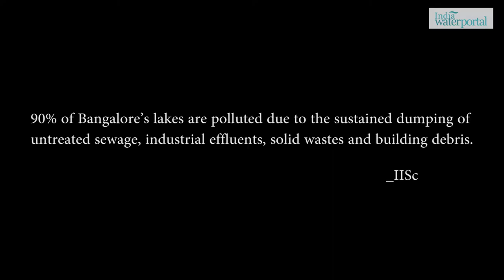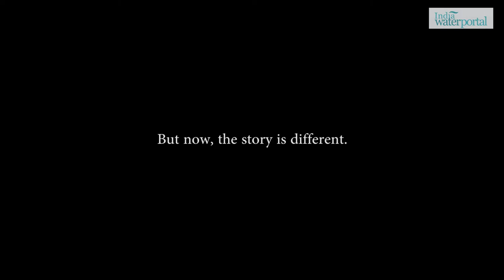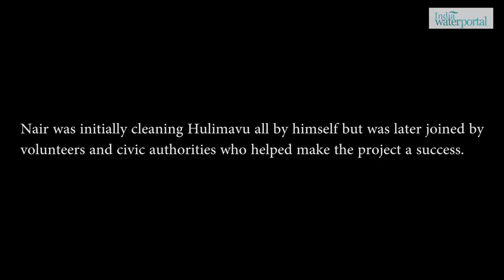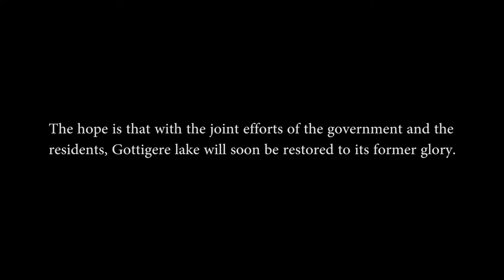The Story of Gottigere Lake in Bangalore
Gottigere is just one of many lakes in Bangalore that is dying from neglect and misuse. Spread across 37 acres, this 500 year old aquifer used to be a source of water for downstream lakes. Now, a group of concerned residents are coming together to bring this lake back to life.